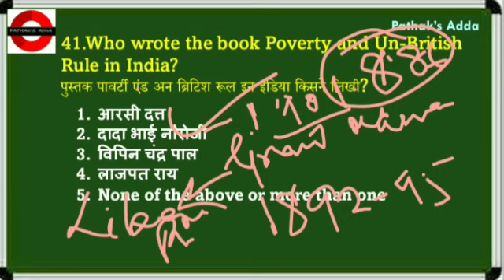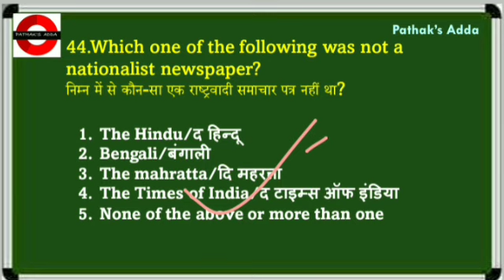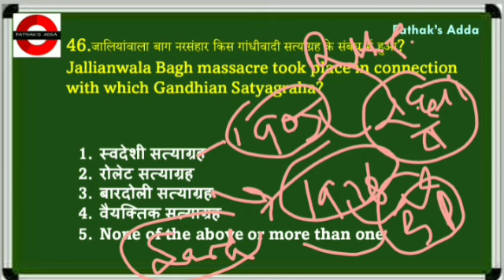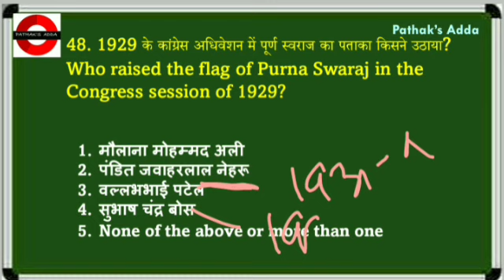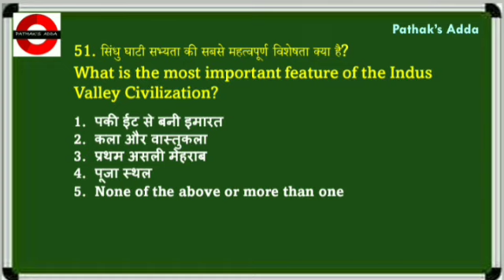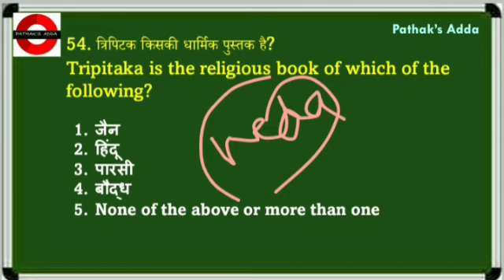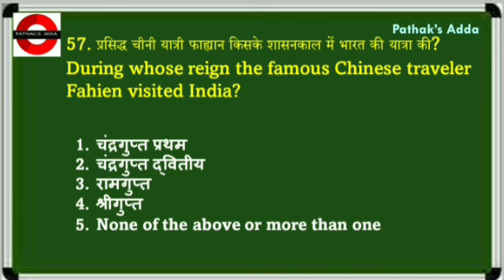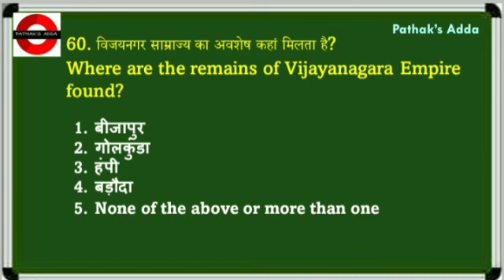History -3-Previous year Questions - For BPSC67TH | Cdpo | UPPCS सभी परीक्षाओं के लिए महत्वपूर्ण